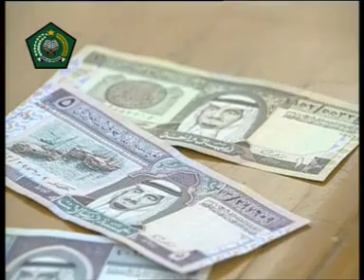03. KEDATANGAN DI EMBARKASI - PANDUAN PERJALANAN IBADAH HAJI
Apa kabar Ayah Bunda?
Berikut adalah video Panduan Perjalanan Ibadah Haji, semoga dapat bermanfaat.

Terima kasih. ^_^

Salam hangat,